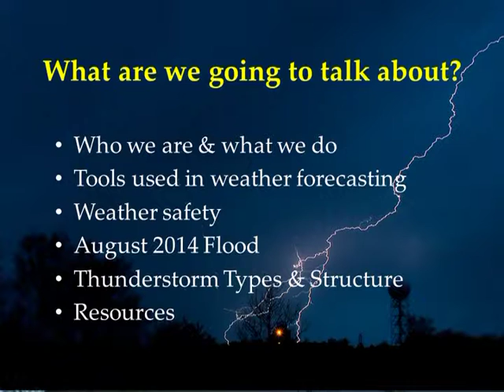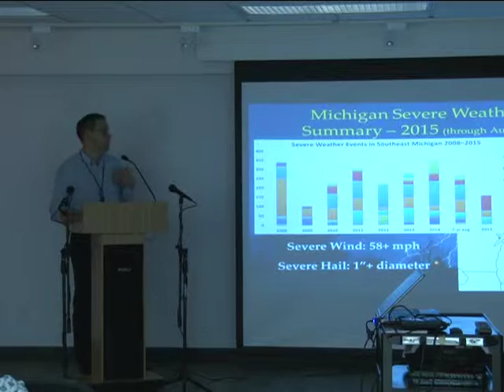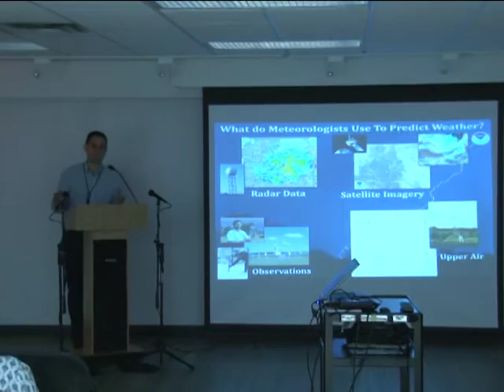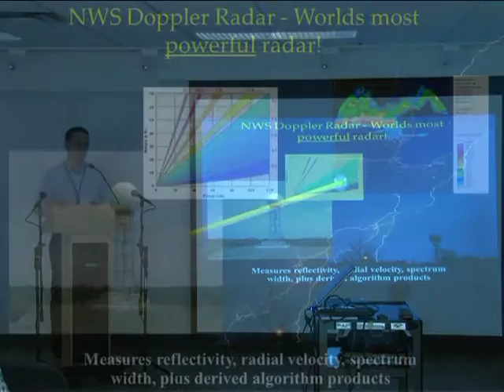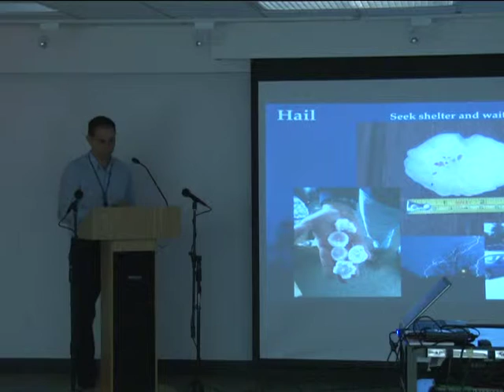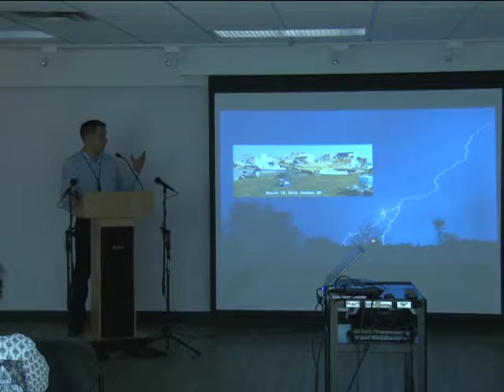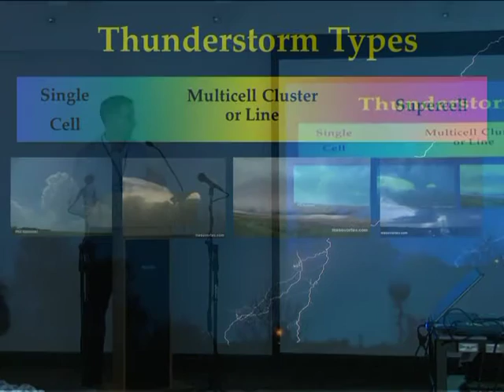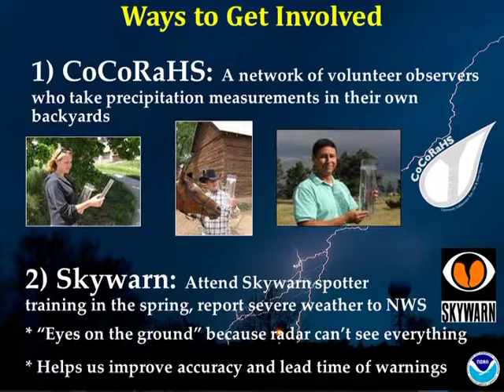Weather Safety Presentation from September 30, 2015